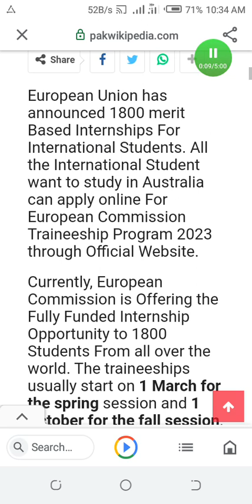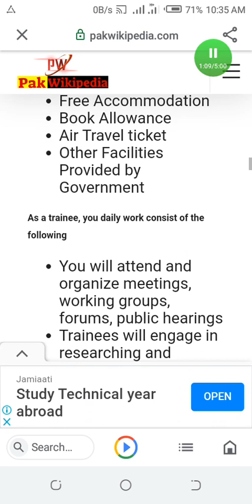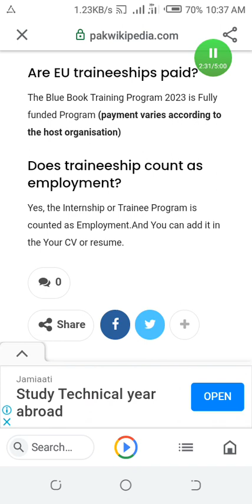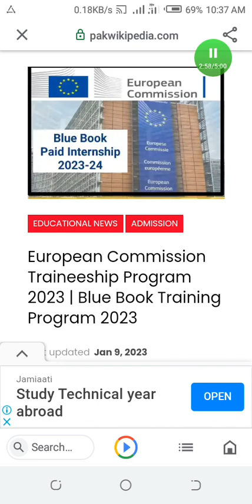European Commission Traineeship Program 2023|Blue Book training program2023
Assalam o alaikum Dear Viewer,

In Today Video, I am going Share Info about How to apply for European commission traineeship program 2023

,👉how to apply for European commission traineeship program
👉who can apply for  European commission traineeship program
👉 procedure to apply for European commission traineeship program
👉 official website to apply for European commission traineeship program
👉 documents required to apply for European commission traineeship  program
👉 knowledge about European commission traineeship  Program
👉 eligibility criteria to apply for European commission traineeship program
👉 stipend amount during European commission traineeship  program
👉last date to apply for European commission traineeship Program